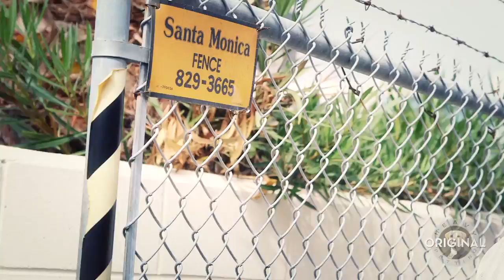Briggs & Mittens Official Trailer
From the people who brought you Heavy Petting Originals comes the buddy cop comedy of the year.